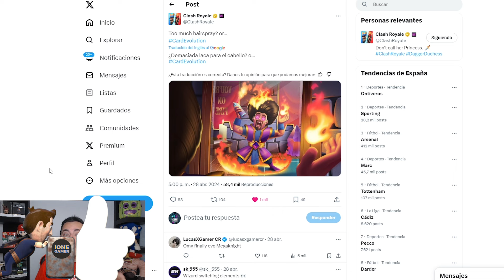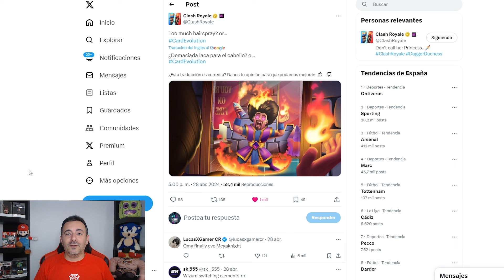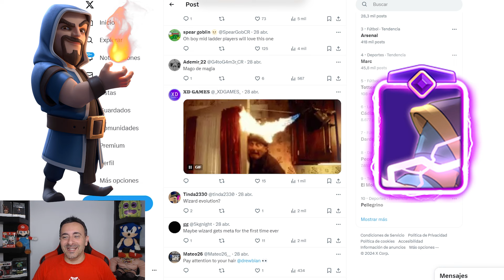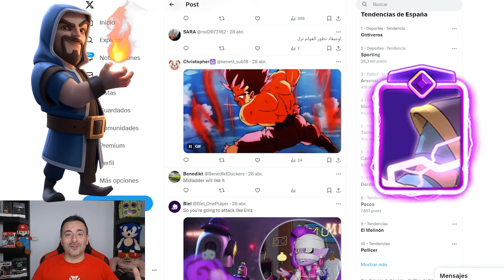MAGO EVOLUCIONADO NUEVA EVOLUCIÓN REVELADA 😱 NOTICIAS SEASON 59 CLASH ROYALE 😍 Ione Gamer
👌Diseñador Gráfico de mis Animaciones Aarón

Soy un amante de los videojuegos y disfruto muchísimo subiendo vídeos. Si te apetece pasar un rato divertido con muchos videojuegos, éste es tu canal!
Subiré contenido de todo tipo, así que no te preocupes, habrá para todos los gustos, desde triples a, juegos indies, clash royale, lol, juegos de terror que me encantan xd
Bienvenid@ y espero que lo pases bien y te guste el contenido. Nos seguimos viendo por el canal, un saludo :)